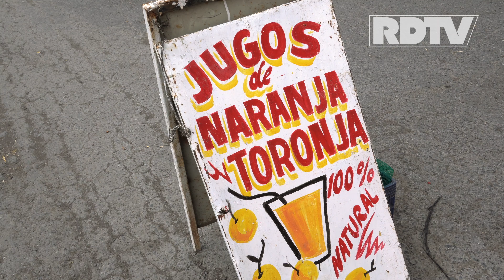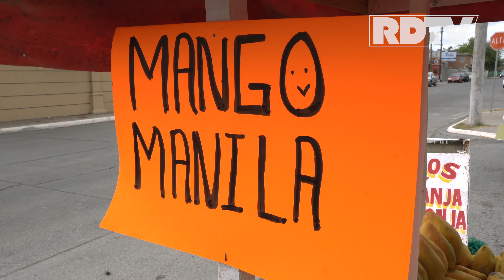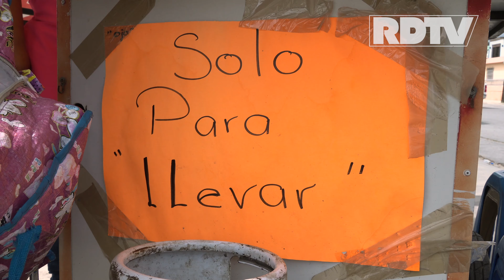Vendedores ambulantes ante la "nueva normalidad"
Ante la presencia del Coronavirus no solo se afectó el comercio formal, una parte que también fue afectada son los vendedores ambulantes pero, ¿A que se tuvieron que enfrentar durante esta pandemia?